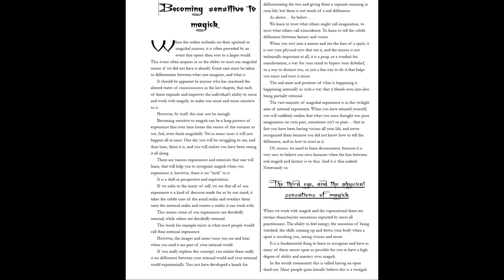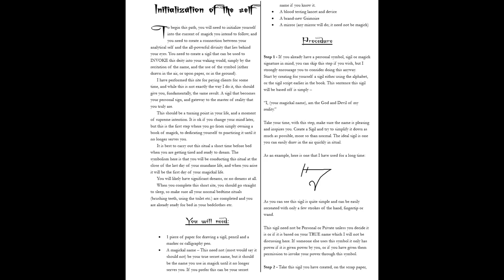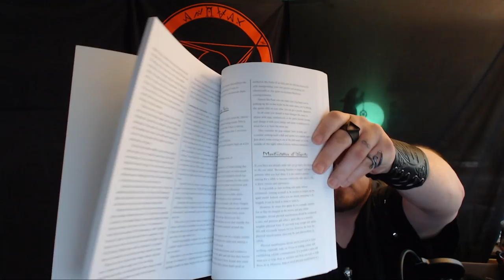Perfect book for beginners - Become the Maelstrom Available NOW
AUTHOR PAGE FOR MY BOOKS
ETSY SHOP